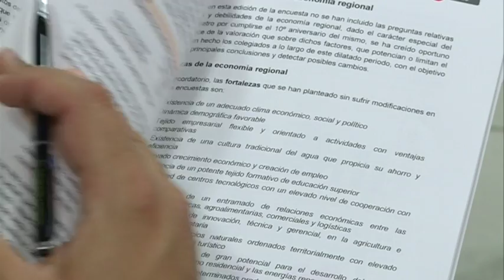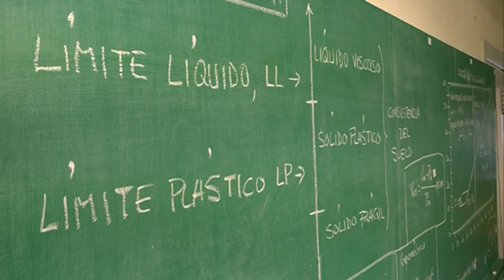22/07/2016 El último barómetro del colegio de economistas da casi un aprobado a la Región